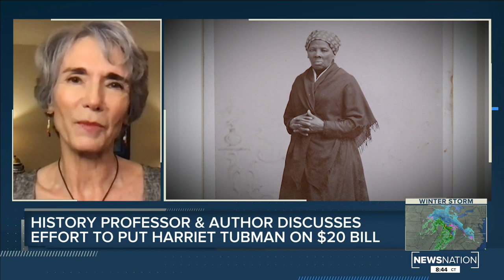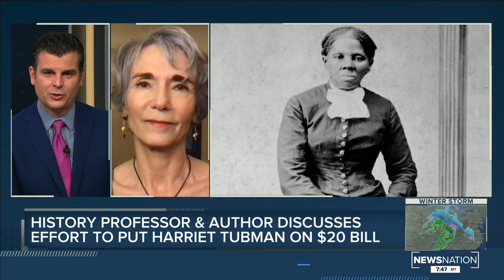Professor explains the significance of Harriet Tubman on the $20 bill | NewsNation Now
With a change of administrations, it looks like Harriet Tubman is once again headed to the front of the $20 bill. Texas A&M Professor Elizabeth Cobbs joined NewsNation on Saturday, Jan. 30 to explain the significance of putting Harriet Tubman on the $20 bill.

About NewsNation

NewsNation delivers three distinct hours of news content in prime-time, from 8 p.m. to 11 p.m. ET, with its anchors pivoting to various locations nationwide as news breaks and stories develop. NewsNation draws on the local market, regional and national expertise of Nexstar’s 5,400 local journalists in 110 local newsrooms across the country and delivers news reporting that is fact-based, impactful, educational and unbiased. Broadcasting live from a new, state-of-the-art newsroom and studio located at WGN-TV in Chicago, News Nation brings viewers breaking news and live video on the most important news stories and issues impacting the nation, as well as regional and local communities throughout the U.S.